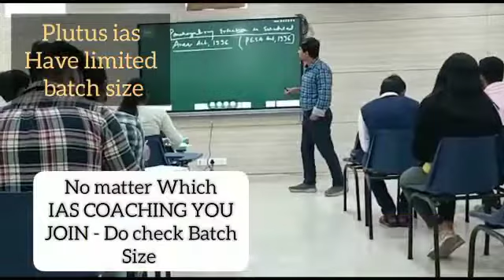Best IAS Coaching in Aali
3. Best Bank PO Coaching in Delhi Best Video of Today's